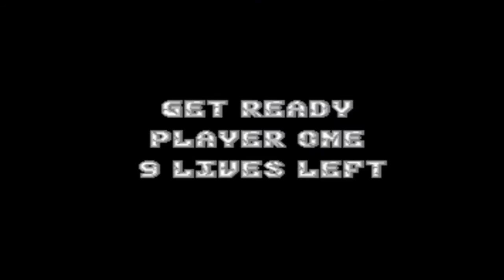Joe & Mac(ジョーとマック )(nes) Mario ver. retro game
ジョーとマック 懐かしくプレイ。

日本ではスーパーファミコン用ゲームとして知られるが、海外ではアーケードゲームの他にもSEGA Genesis（メガドライブ）やAmigaなど複数のコンシューマ機に移植されている。（wikiより)